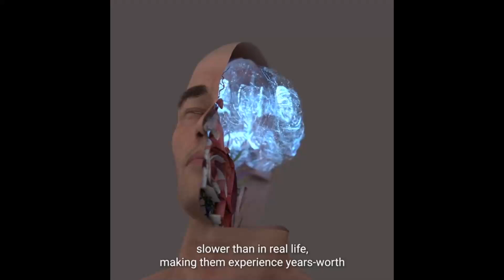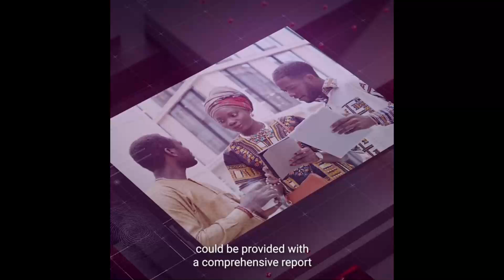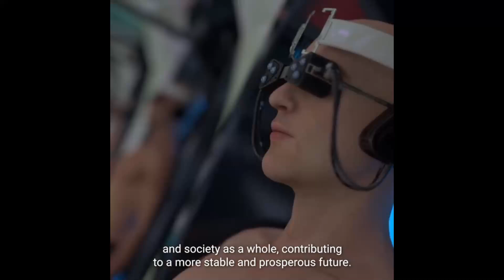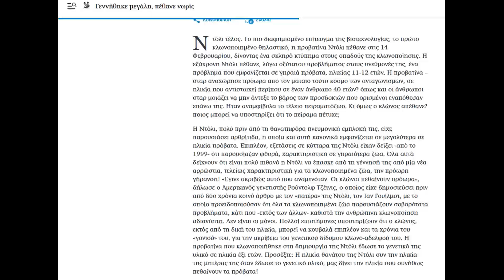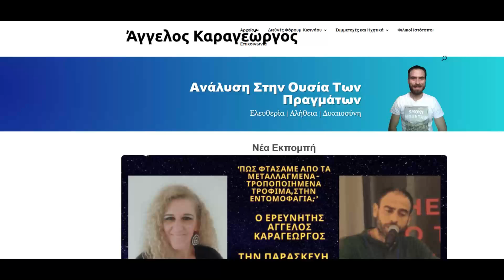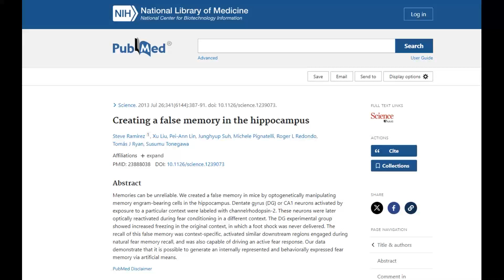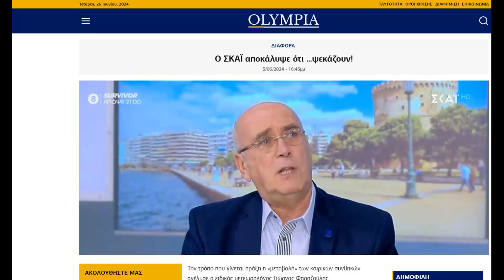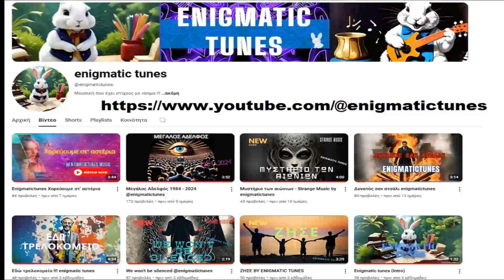Cognify η νέα Ψηφιακή φυλακή !!! Θα πάθεις ΣΟΚ !!! Άγγελος Καραγεώργος & UHUTV Νέα Εκπομπή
Μέσα στο μυαλό του εγκληματία, ο χρόνος θα περνούσε διαφορετικά πιο αργά από ό,τι στην πραγματική ζωή, κάνοντάς τους να βιώσουν πολλά χρόνια. Δυστυχώς ερχόμαστε πιθανόν σε έναν νέο δυστοπικό κόσμο ...
Ευχαριστώ τον φίλο μου  Άγγελο Καραγεώργο για την υπέροχη συζήτηση !!! @AngeloKarageorgos  Μουσική: @enigmatictunes

RNA from Trained Aplysia Can Induce an Epigenetic Engram for Long-Term Sensitization in Untrained Aplysia
Το DNA μας μπορεί να είναι ο σκληρός δίσκος του μέλλοντος